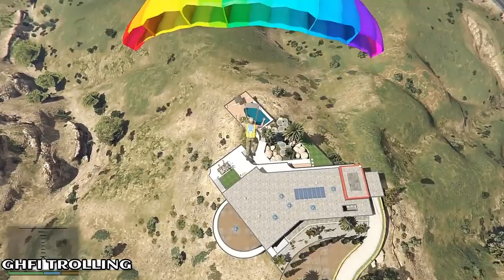GTA 5 Water Ragdolls Funny/Crazy Jump | GTA 5 Water Ragdolls & Fails | #15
In this video, We are showing - GTA 5 Water Ragdolls Funny/Crazy Jump. GTA 5 Water Ragdolls & Fails .

We sure, you would enjoy more beautiful moments. So guises, keep watching,  and enjoy the video.

To promote some Twitch and YouTube Streamers ,We are using these videos. If anyone have some problem with credits and they doesn’t want to use their videos or they want to delete some videos , please contact here without any hesitations!